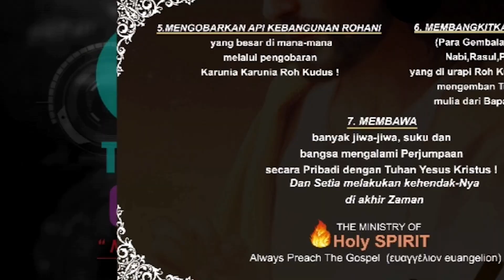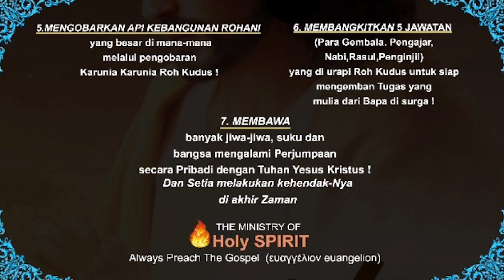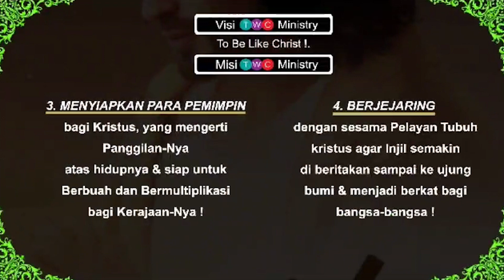Kesaksian Pengerja GBI Silo | TWC Ministry |𝗚𝗘𝗥𝗘𝗝𝗔 𝗧𝗨𝗛𝗔𝗡 𝗕𝗔𝗡𝗚𝗞𝗜𝗧, 𝗔𝗗𝗔 𝗕𝗘𝗡𝗜𝗛 𝗟𝗔𝗟𝗔𝗡𝗚 𝗗𝗜 𝗔𝗡𝗧𝗔𝗥𝗔 𝗚𝗔𝗡𝗗𝗨𝗠!